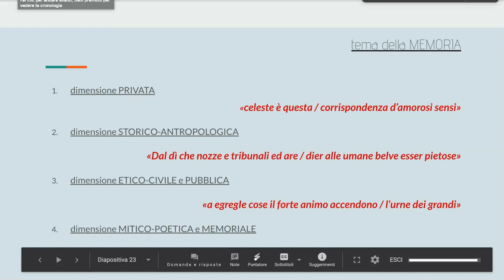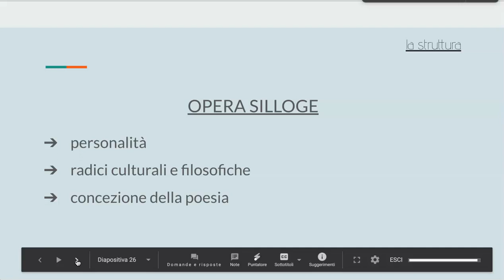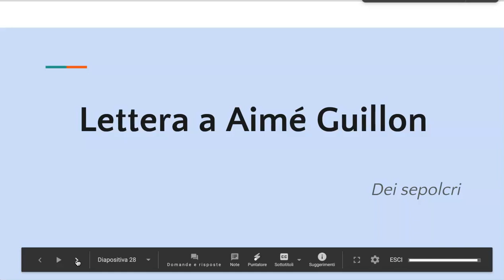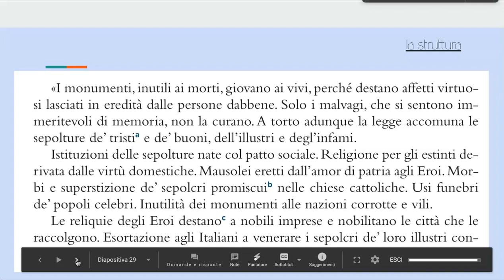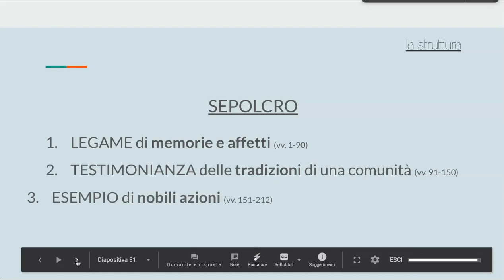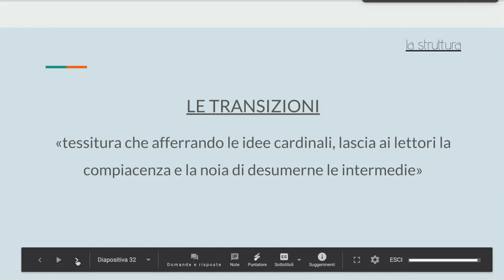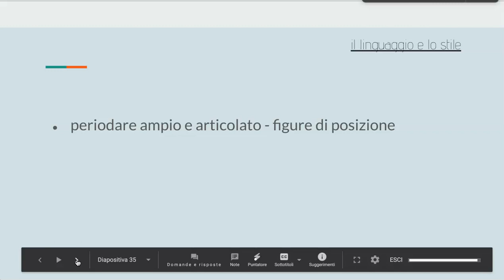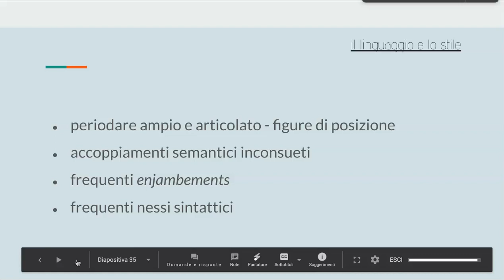Ugo Foscolo - Carme dei sepolcri - caratteri generali (#2)